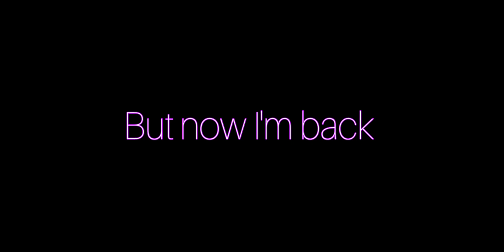The Hills ❄️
Highlights Standoff 2, só kill braba ✨

Celular: Xiaomi redmi note 8 pro 6/64

ANTI-ALIASING - 8x
FILTRAGEM ANISOTRÓPICA - 16x
FPS PRETENDIDO - 120 FPS

-Sens:

Sens 3.50
Scope | 3.10
Acc | 0.20

-Crosshair

0.00
5.00
10.00
1.00